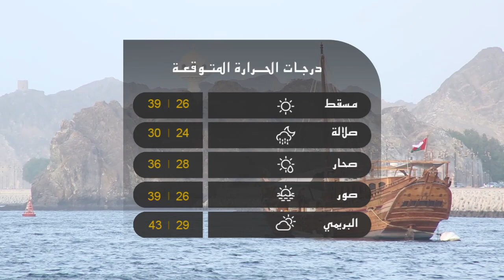علوم الشبيبة - مداهمة منزل بالعامرات به عمالة وافدة يعدون طعام المطاعم في بيئة غير مناسبة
مسقط : 83% من العمانيين في الهيئة التدريسية في المدارس الحكومية / مسندم : أهالي مسندم يشاركون في يوم المشي العالمي / مسقط : مداهمة منزل بالعامرات به عمالة وافدة يعدون طعام المطاعم في بيئة غير مناسبة / فلوريدا :غسيل الصحون يساعد على تخفيف حدة التوتر / للحصول على جميع النشرات حمل تطبيق "واتس علوم"